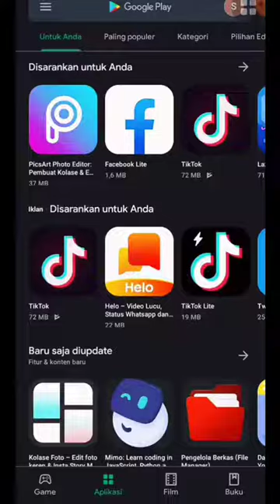KPOP We are BTS FOR BTS LOVER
thank you for taking your time to read:
this is part 1 of my favorite BTS moments in the US. As always, I do my best to make the clips even more fun by adding my own unique editing, as always, I hope you like it!

subtitle colors:
namjoon: blue
jin: pink
hobi: red
jungkook: purple
taehyung: green
jimin: yellow
suga: grey
white: kookiestaetas comments / mics.

FAQs:
- What program/app do you use to edit?
I edit with Premiere Pro / After Effects
- When did you become an ARMY?
In September 2019
- Who's your bias?
Taehyung

bts in the soop season 2, bts profile,